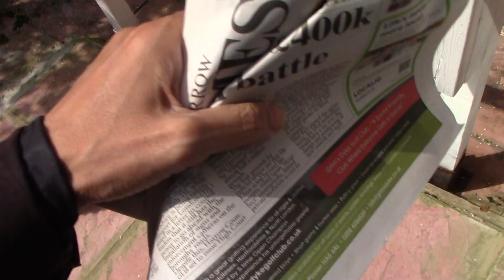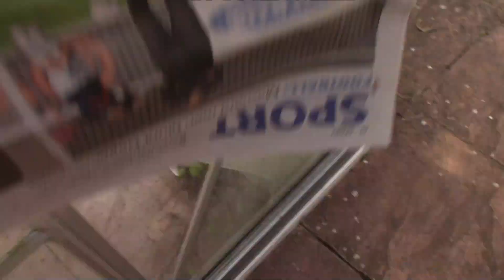朝、ガーデンパティオパークにいるジェリーとムンナ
asa 、 garden patio park ni iru jelli to munna